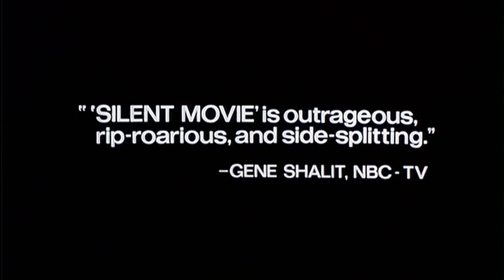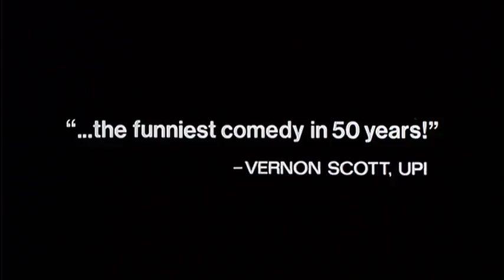Silent Movie (Mel Brooks) bande-annonce VOSTF